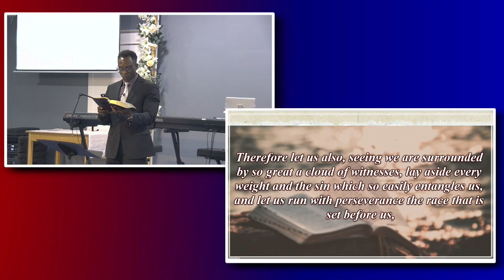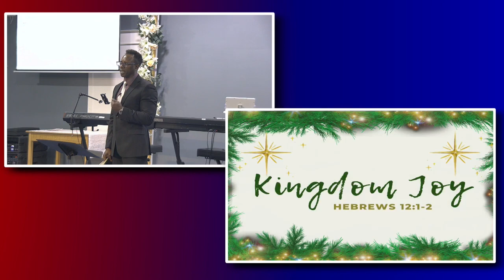Kingdom Joy Pastor Erick Kalenga